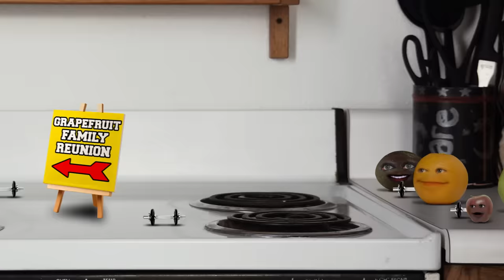Annoying Orange - Grapefruit Family Reunion!